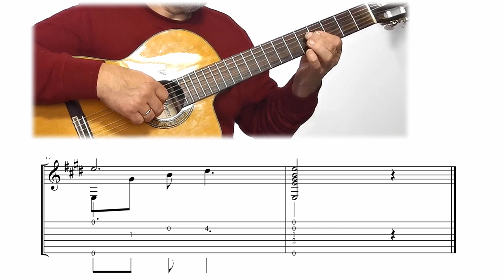NAUJA DAINA - Gintaras J. - TAB 🎸Mokomės groti gitara!